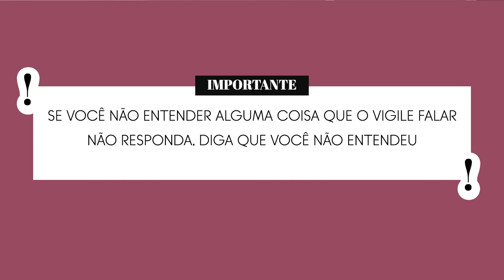Como Se Preparar Para a Visita Do Vigile - Cidadania Italiana Na Itália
Se você pretende realizar o seu processo de reconhecimento da cidadania italiana na Itália,         uma das etapas é a confirmação da residência, que consiste na visita do vigile urbano (Como se fosse um guarda municipal).

Parece fácil, mas quando estamos aguardando a visita do vigile, vivemos como num reality show, onde ficamos confinados. Não que você não possa sair, mas acontece que se o vigile passar e você não estiver na residência, ele vai precisar voltar outro dia e esses dias a mais para confirmar a sua residência, significam mais gastos em euros, com habitação e alimentação.

Por isso, nesse vídeo eu quero te explicar melhor, como funciona a visita do vigile urbano, uma etapa importante do processo de reconhecimento da cidadania italiana.

E para você que está ou vai para a Itália, para reconhecer a sua cidadania italiana sozinho, eu quero te ensinar como se preparar para a visita do vigile, com o famoso "Kit Vigile", que é o nome que eu dei para os itens que eu recomendava que todos os meus clientes presenciais deixassem separados, enquanto esperavam a sua vez de receber a visita.